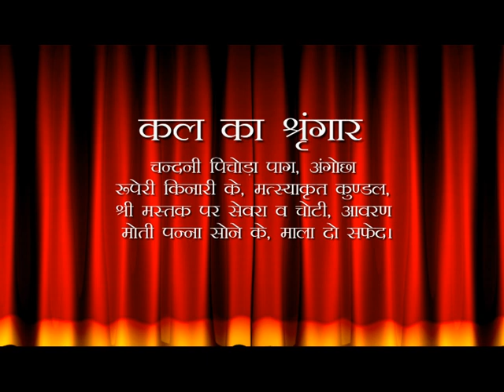Aaj Ka Darshan Jyeshtha Krishna Dwadashi 19 May 2020